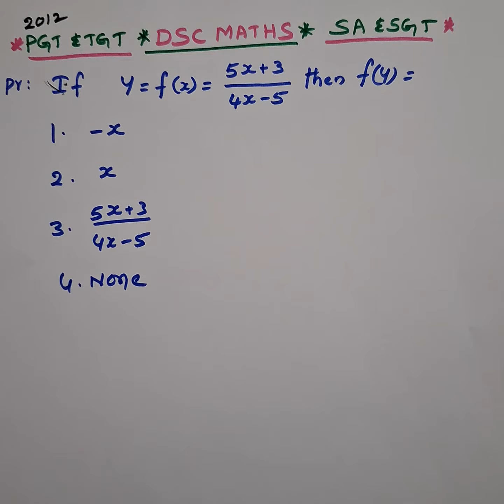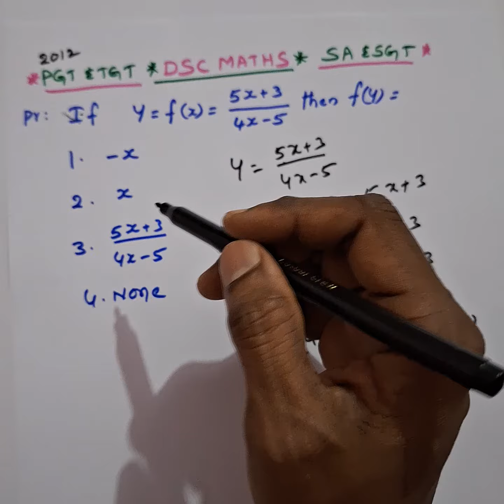DSC MATHEMATICS SA SGT PGT TGT # shorts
DSC MATHEMATICS SA SGT PGT TGT